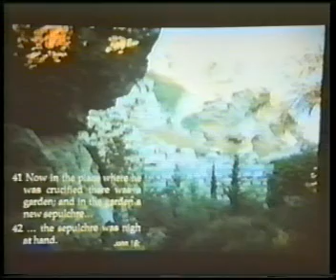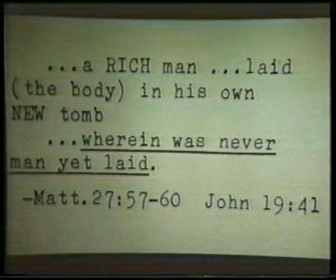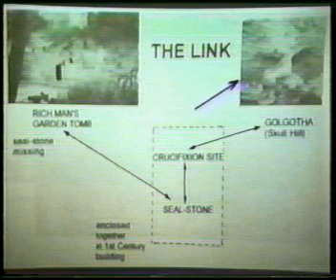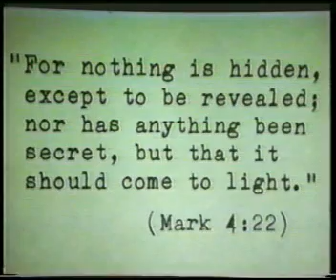nalezy Archa zmluvy pokracovanie2